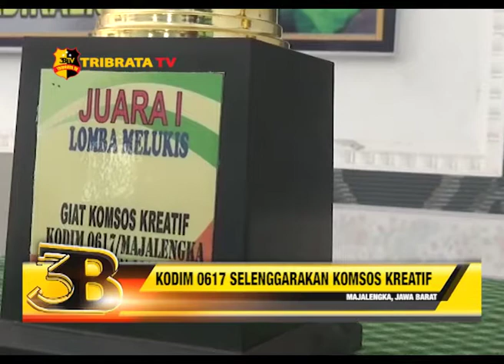KODIM 0617 SELENGGARAKAN KOMSOS KREATIF